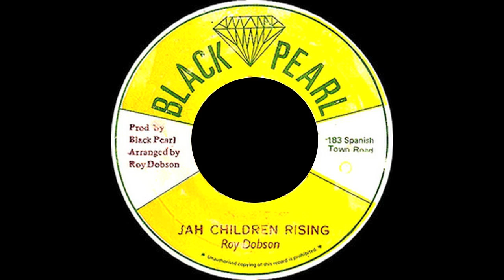Roy Dobson - Jah Children Rising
Label: Black Pearl ‎– none
Format: Vinyl, 7", 45 RPM
Country: Jamaica
Genre: Reggae
Style: Roots Reggae